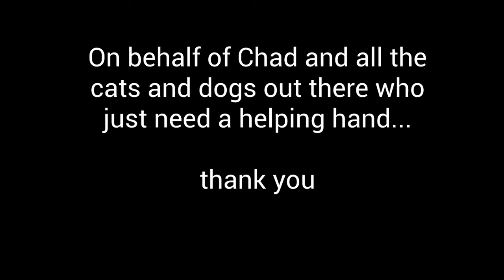Chad's Story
Sweet Chad stole our hearts & we're sure he'll steal yours, too!  Watch for updates as he heals from his surgery!